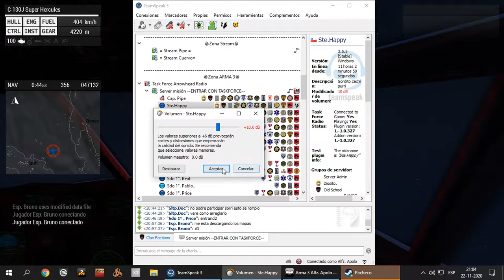ArmA 3 Clan Factions Misión Semioficial